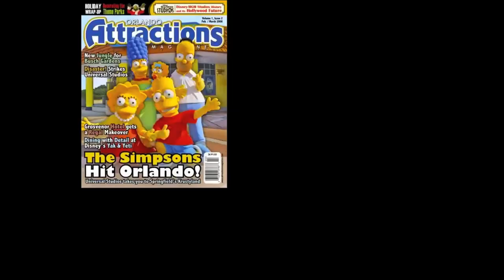Disney Fantasy shows off horn songs for sister ship Disney Dream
When the Disney Dream cruise ship sailed past the new Disney Fantasy at Castaway Cay, the two ships began blowing their horns, showing off the different songs they can play. Here, the Fantasy shows off her horns.